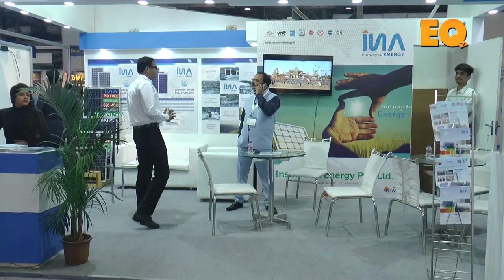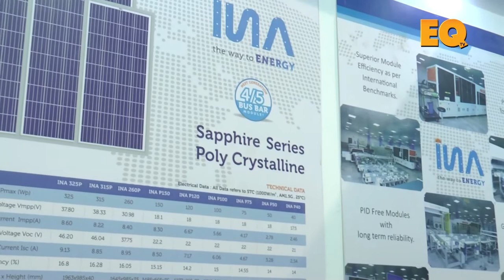Mr. Manish Gupta, Director, Insolation Energy in conversation with EQ Magazine